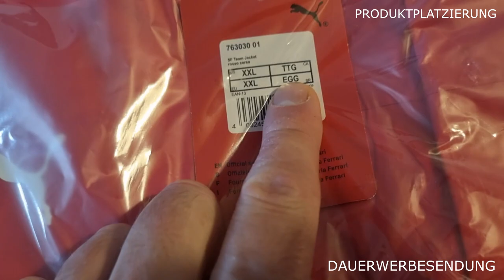U n B o X i n G - [ FERRARI ] Sport Regenjacke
Willkommen auf meinem Kanal, schön das Sie hergefunden haben.
Ich habe Let´s Play´s gemacht. Aber spezialisiere mich auf Produkttests mit Unbooxing´s.
Ich würde mich sehr darüber Freuen mal Ihre Produkte testen zu dürfen.
Schauen Sie sich Ruhig mal bei mir um.
Wenn Ich Ihr Interesse geweckt haben sollte würde ich mich sehr über eine Kontackt email von ihnen freuen, die ich unten im Anhang hinzugefügt habe.
Mit dem Angebot an Unterhaltung  hier wünsche Ich euch viel Spass.
Ihr seit die ZUKUNFT motiviert und traut euch.

LG euer Virus Visions